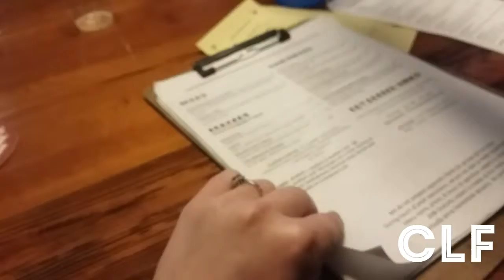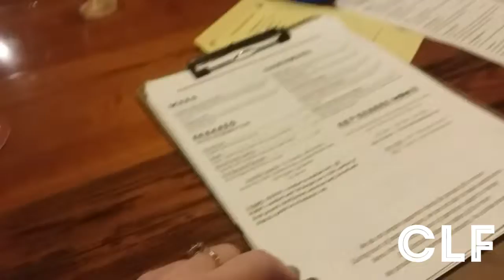Welcome to 34 (vlog 544)